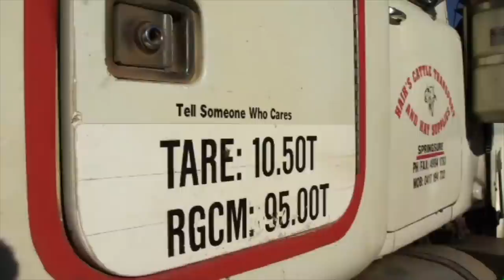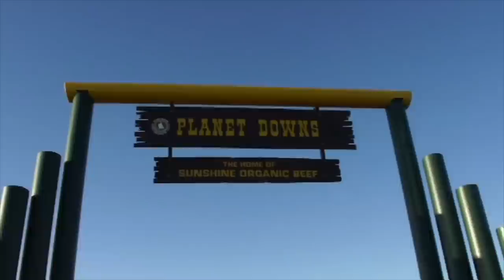OLD SCHOOL: THE WARRIOR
Dear Reader
This story is about a bloke I ran across in Central Queensland. Jim Hair is one of the bush's gentlemen and a bush mechanic without par. His story is an example of a family business being built on one truck, Jim's R-Model Mack known as The Warrior. When finally the hard working engine saw its last sunset, Jim replaced it with a US Mack 500 hp tank engine, doing all the engineering to make it fit. This is Jim Hair's story, please enjoy.
All the very best, Bruce (Honeywill).